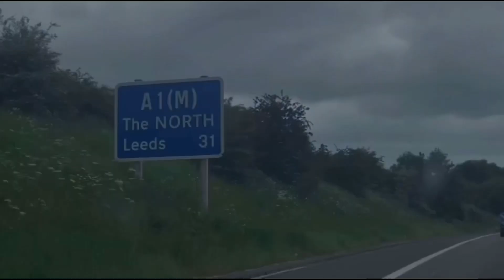LEEDS VS SHEFFIELD WEDNESDAY 0-0 VLOG